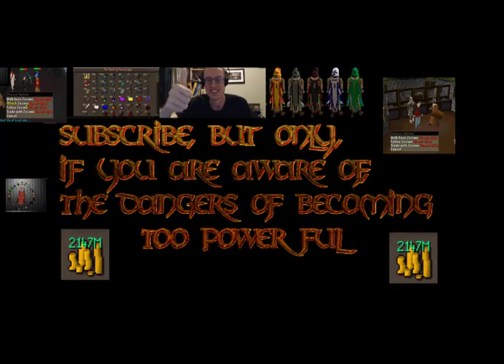The ULTIMATE OSRS Clue Scroll Guide